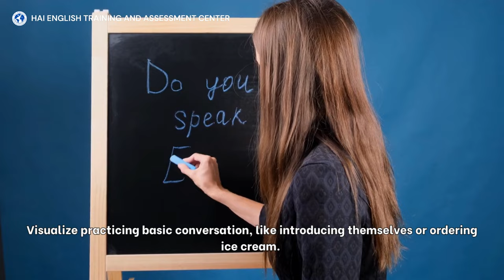Fun with English: A Kids' Language Adventure!